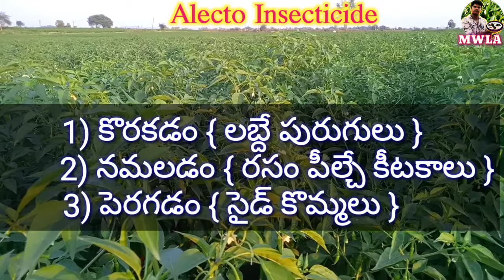🔰 Alecto Insecticide గురించి పూర్తి సమాచారం || Indofil Alecto Insecticide Details Explain In Telugu